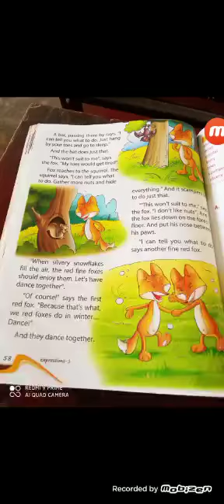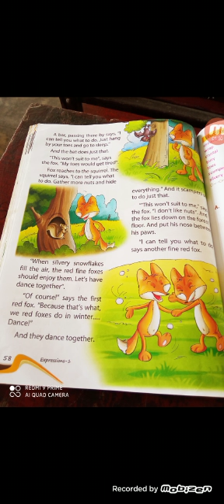Class 1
English